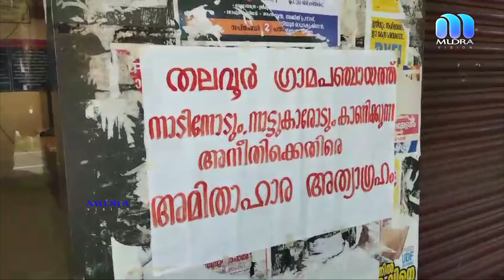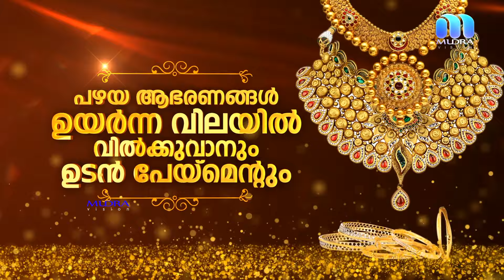വേസ്റ്റ് കിയോസ്കിൽ നിന്ന് വേസ്റ്റുകൾ നീക്കം ചെയ്യാത്തതിനെ തുടർന്ന് വാർഡ് അംഗം പ്രതിഷേധം നടത്തി.